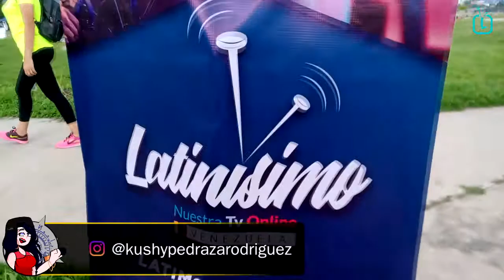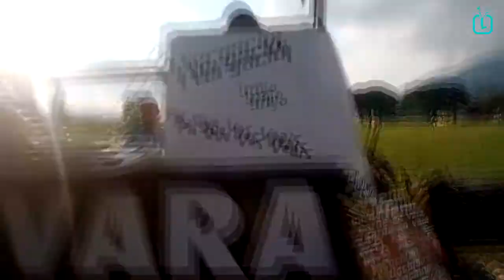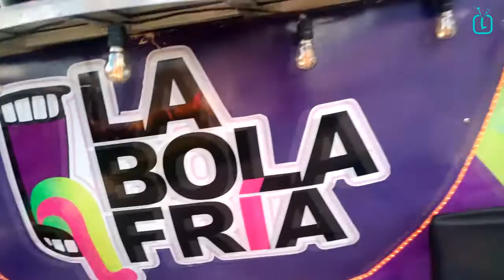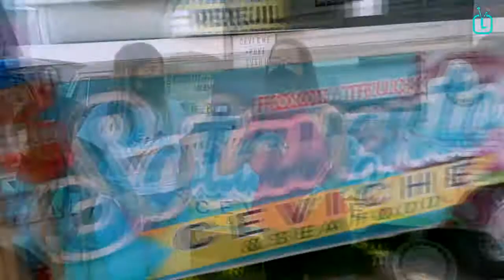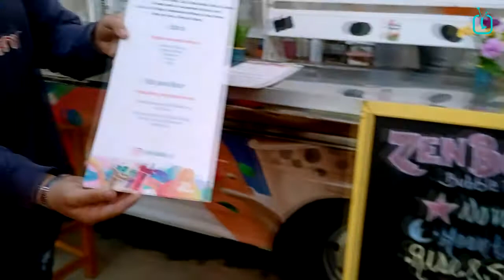Caracas Emprende y 4 Parranda y Gaita| La Brújula Rumbera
La talentosa tv host Mary Carmen Pedraza, nos trae un programa cargado de buen contenido para tu entretenimiento con LaBrújulaRumbera.

Latinísimo Tv - Francia

Latinísimo Tv- Venezuela

Latinísimo Tv- México

Latinísimo Tv- Italia